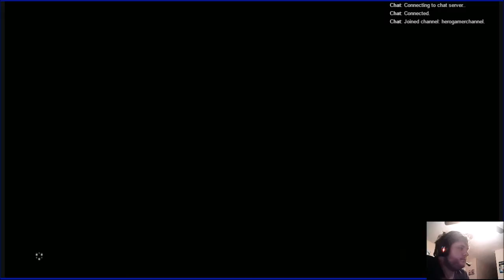Lets Play Breath of the Wild Part 32